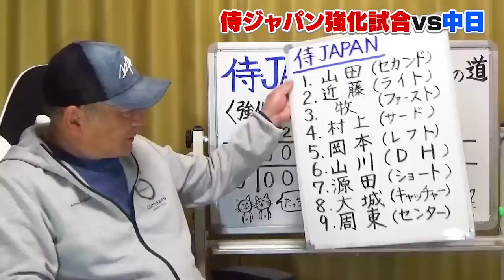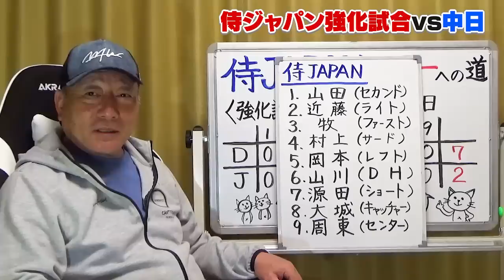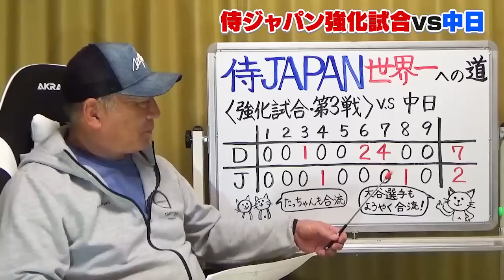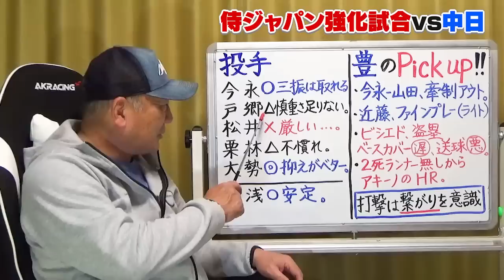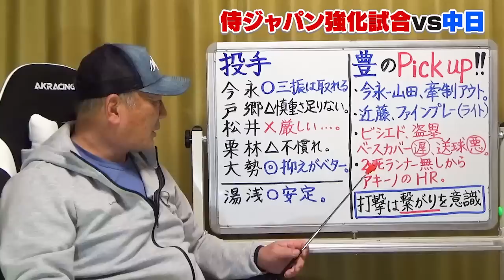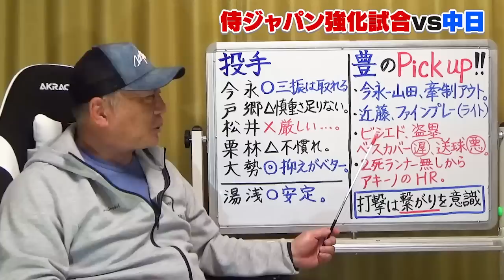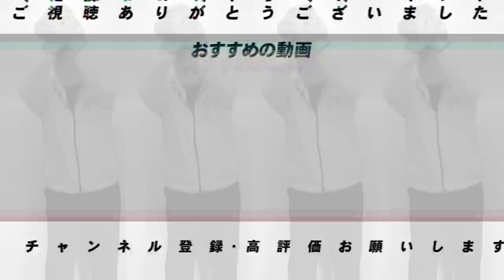【侍ジャパン強化試合】中日に２−７で敗戦！大谷翔平とたっちゃん（ヌートバー）が遂に合流！この試合のGOODとBADを高木豊が詳しく解説します！